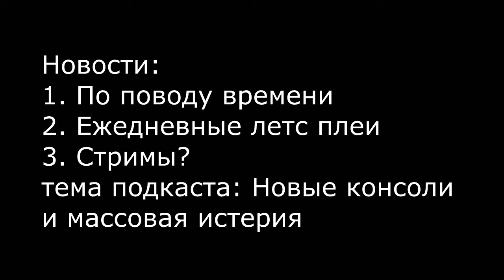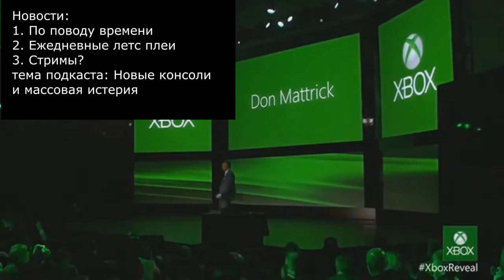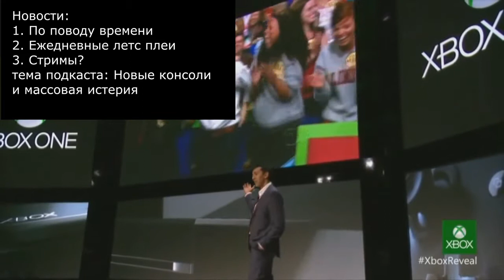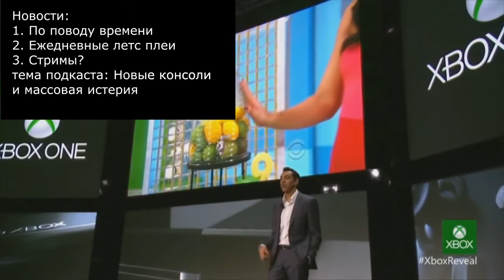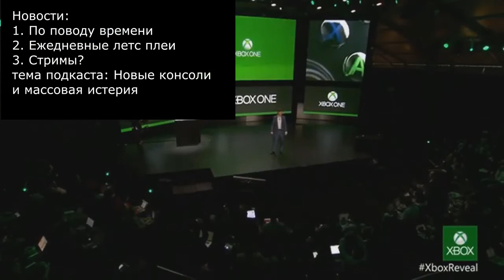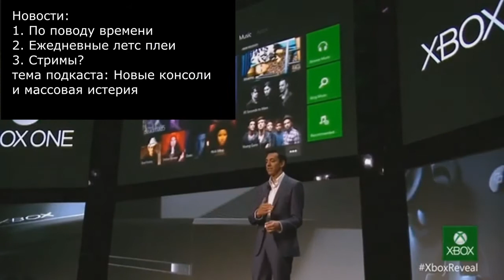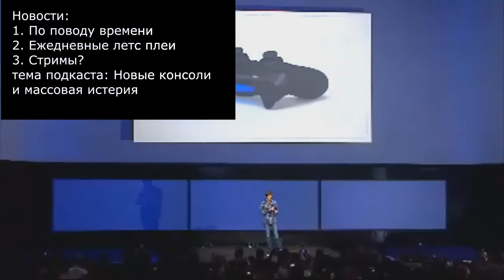Подкаст #1 - Немного новостей и мои мысли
Мой первый подкаст новости о моем канале, и мои мысли о новых консолях